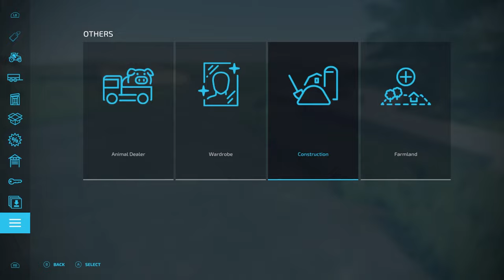ULTIMATE FARM BUILD - EP 1: A No Man's Land Farm Build Timelapse | FS22 | BONUS CONTENT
🚜 Welcome to the No Man's Land Timelapse Series on FernyFarm!

This series is bonus content I had recorded originally to celebrate 250 subscribers, however, we hit that pretty damn fast, so I figured I would post these on Mondays as a little bonus for joining the community

Join me on a mesmerizing journey as we transform the barren landscapes of No Man's Land into bustling farms and thriving communities. In this series, I'll be sharing timelapse footage of the entire building process, from laying the first brick to crafting intricate structures that will stand the test of time.

In each episode, you'll witness the evolution of our farmsteads, the expansion of our operations, and the beauty of creation unfolding before your eyes. Whether it's erecting towering silos, constructing state-of-the-art barns, or designing picturesque fields, there's something truly magical about watching our visions come to life in fast-forward.

So buckle up, fellow adventurers, and prepare to be inspired by the boundless possibilities of No Man's Land. With determination, creativity, and a little elbow grease, we'll build a legacy that spans the ages.

Together, we'll embark on a journey of discovery, innovation, and limitless potential.

Happy building, pioneers! 🌱🏡